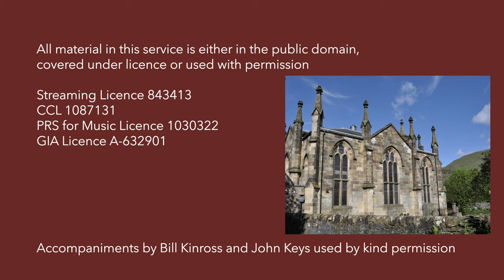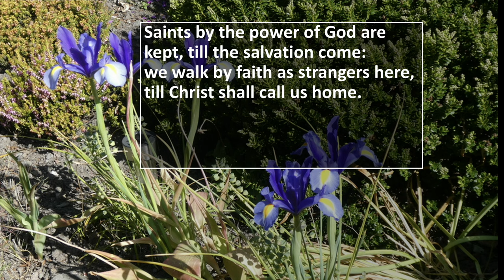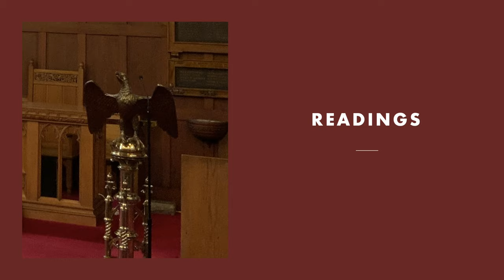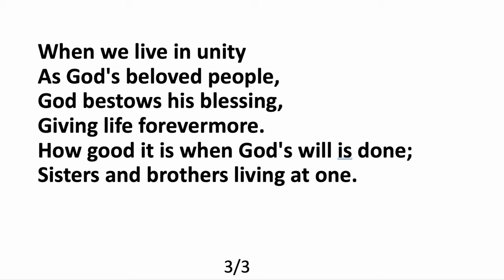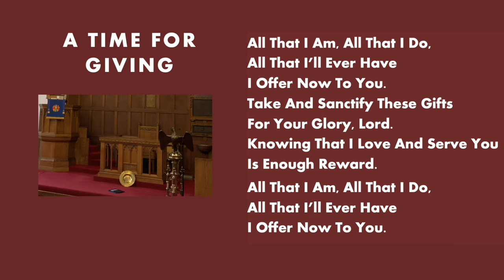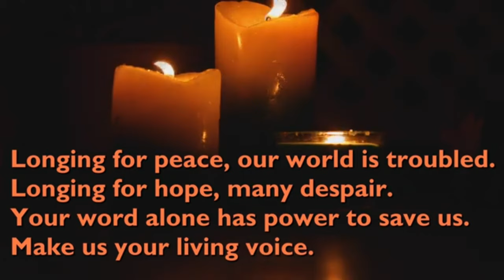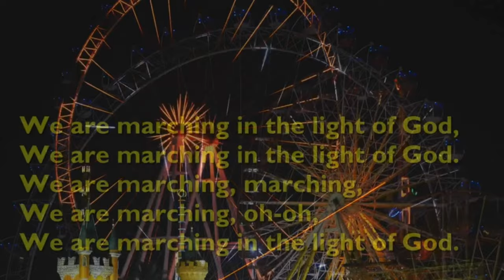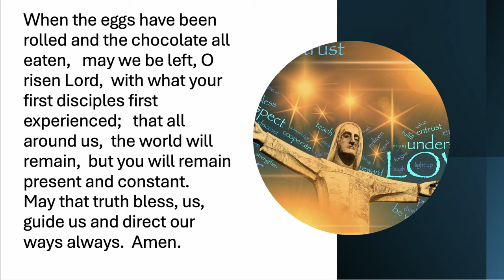7 April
Morning worship from Tillicoultry